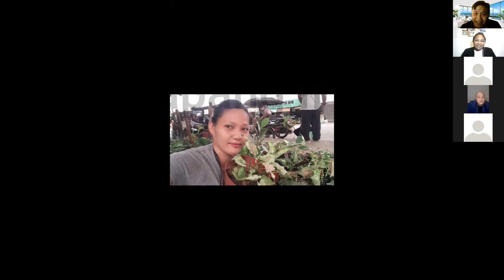KSP | WENA TRONCO [01.25.21] | KEY - SYSTEM - PROSPERITY | USAPANG I-FERN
KSP | KASAMA SA PAG ASENSO | ROMEO CAÑETE | 01.25.21 | USAPANG I-FERN